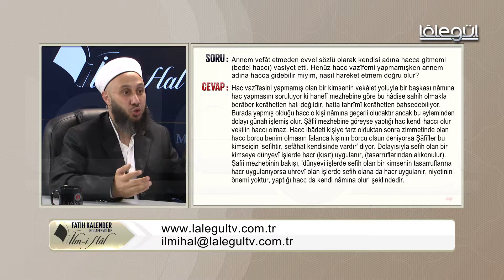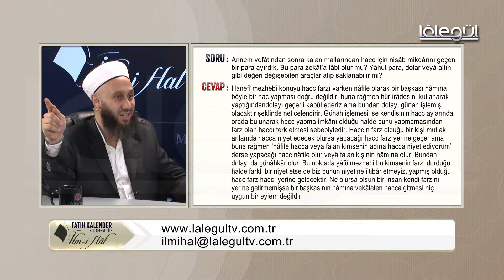73-Annem "bedel haccı" vasiyet etti. Henüz hac vazîfemi yapmamışken annem adına haccedebilir miyim?